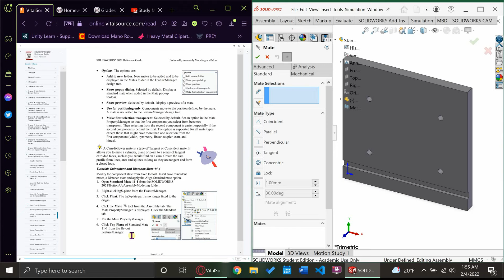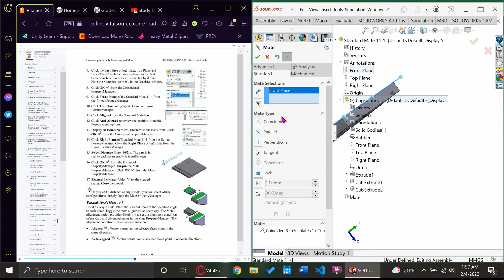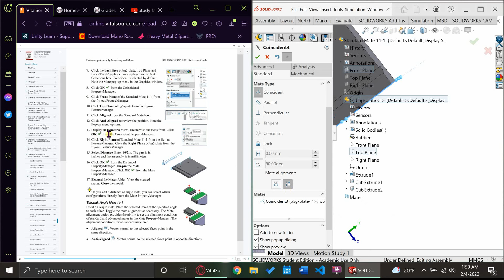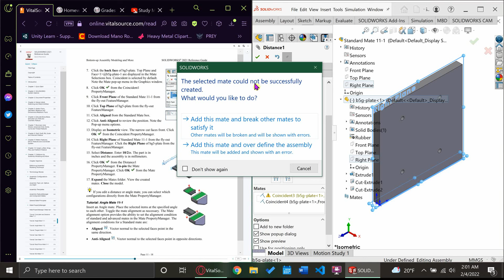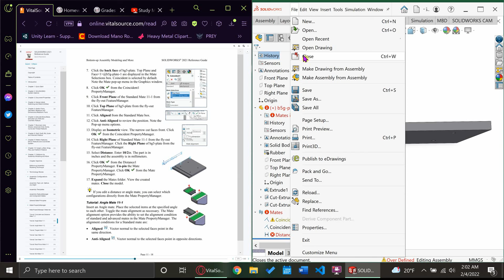UAT_DBM100_Coincident&Distance Mate 11-1_Tutorial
DBM-100 HW 3 Cyber Assignment for Solid Works by Traceston L. Clark